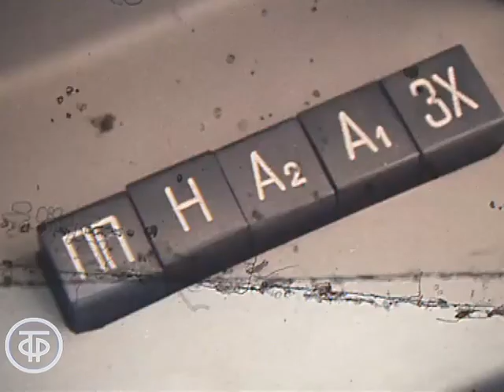Испытания нового автобуса во Львове. Время. Эфир 8 марта 1977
Сюжет об испытаниях новых пассажирских автобусов ЛАЗ, созданных во Всесоюзном конструкторско-экспериментальном институте автобусосотроения.

Информационный сюжет "Испытания нового автобуса во Львове". Время. Эфир 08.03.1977